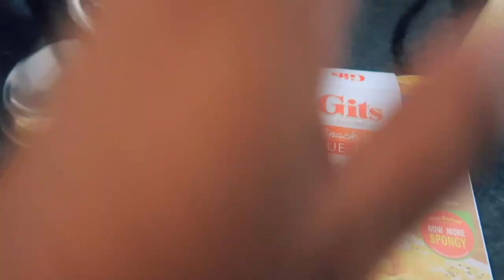Went out after 21 days for this ..... Hindi Vlog